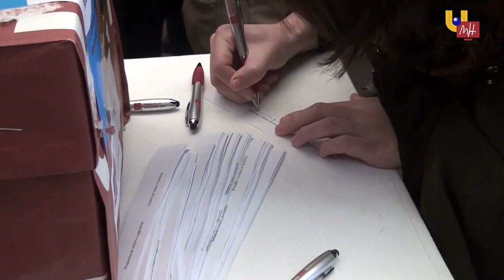UMH TV - Chocolatada en la UMH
La Delegación General de Estudiantes de la Universidad Miguel Hernández ha organizado su tradicional chocolatada. En total, se repartieron 80 litros de chocolate. Una manera dulce de despedir el año y dar la bienvenida al 2016.